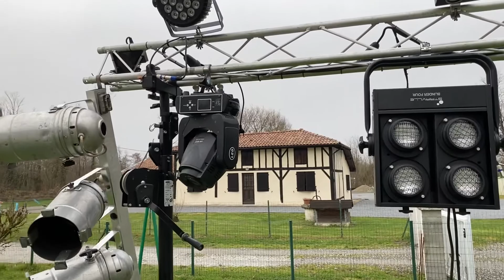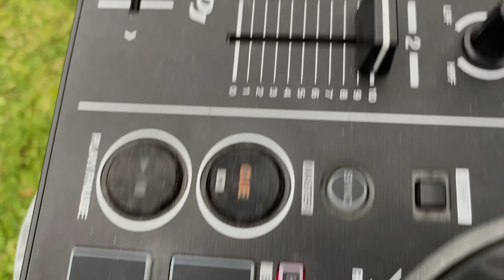Ma sono 2021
lache un like et commente ;)